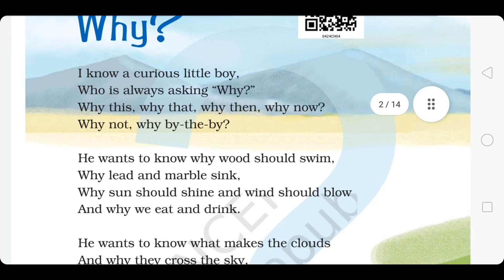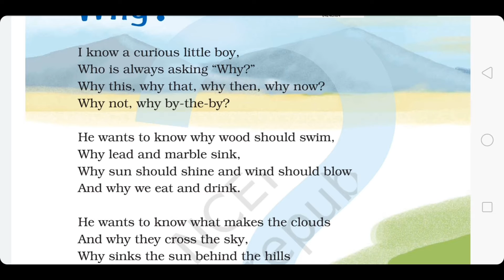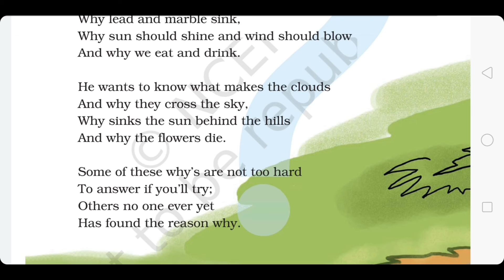Class 4 Subject English Why || क्लास फोर्थ सब्जेक्ट इंग्लिश पोयम बॉय एक्सप्लेन इन हिंदी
Class 4 Subject English  Why ||

सब्जेक्ट इंग्लिश क्लास फोर्थ चैप्टर बाय ||

Why poem

Class 4 Subject - English Poem Why explaining in Hindi or English ||

क्लास फोर्थ सब्जेक्ट इंग्लिश पोयम व्हाय एक्सप्लेनिंग इन हिंदी और इंग्लिश इजी वे||